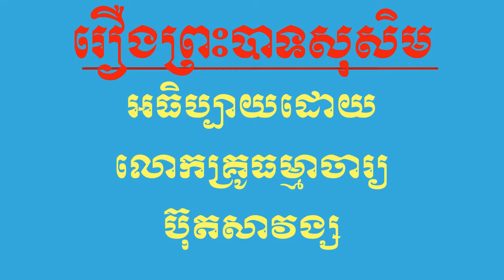រឿងព្រះបាទសុសិមភាគ៤ សំដែងដោយលោកគ្រូ ធម្មាចារ្យ ប៊ុត សាវង្ស